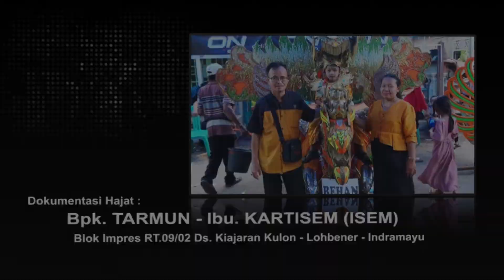Edi Putra (Kadang-Kadang Kangen) Kiajaran Kulon 09 Mei 2022.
Dokumentasi Hajat :
Bpk.TARMUN - Ibu.KARTISEM (ISEM)
Khitanan :
REHAN ALIYANDO SYARIF
Pelaksanaan :
Senin,09 MEI 2022.
Alamat :
Desa Kiajaran Kulon Blok Impres RT.09/02 Kecamatan Lohbener - Indramayu